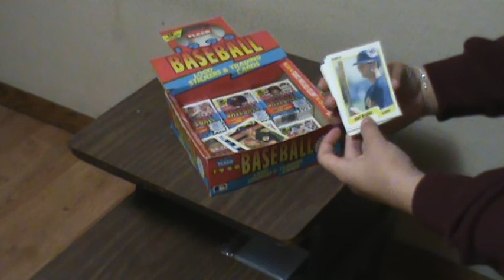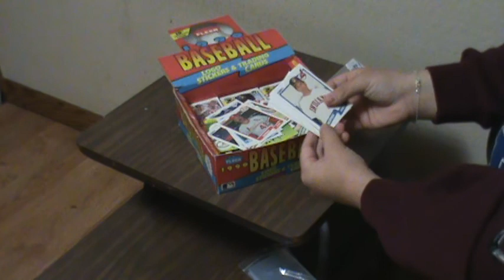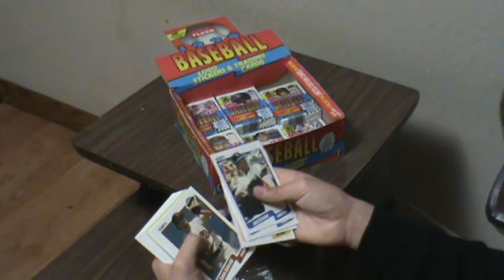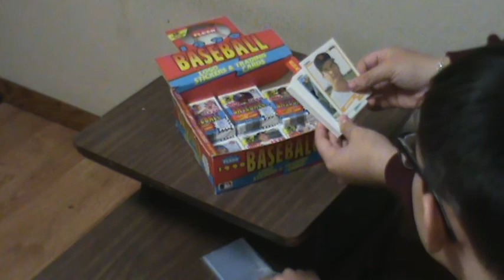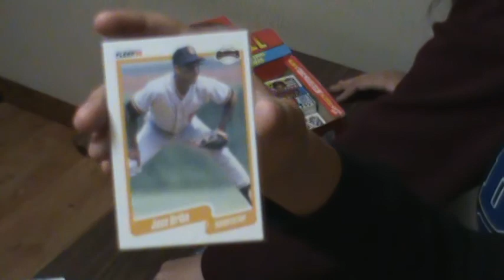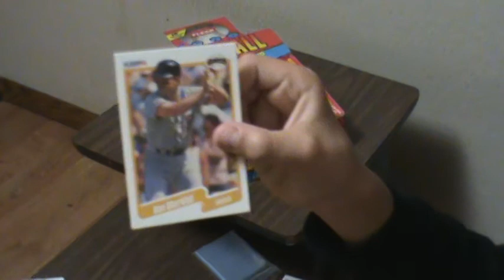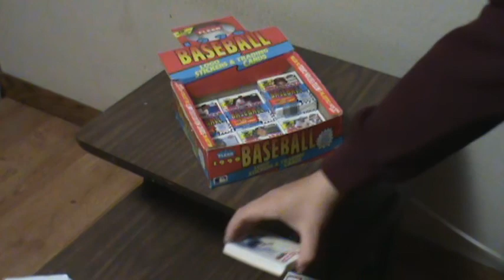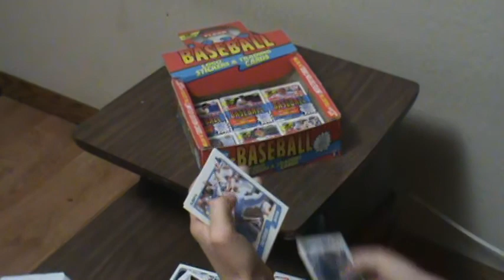The Hunt for Jose Uribe Continues - STILL!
During COVID quarantine - we open MORE 1990 Fleer Baseball...could this be it??